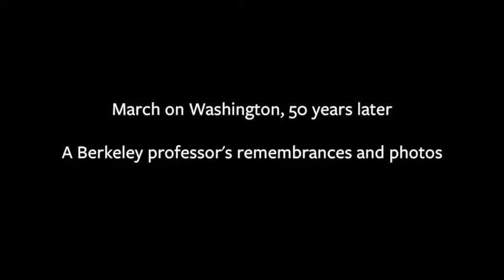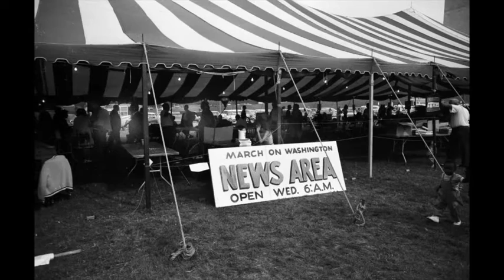March On Washington - 50 Years Later